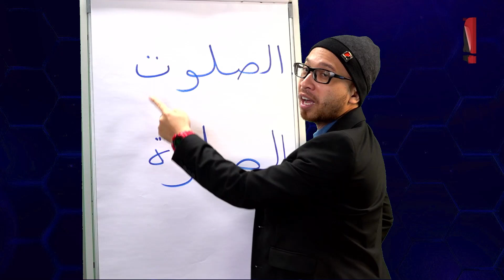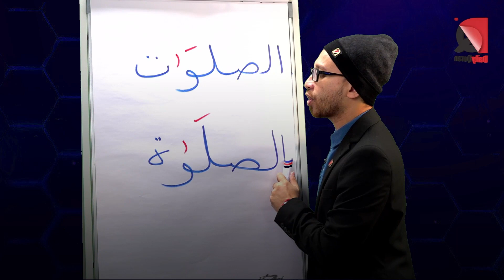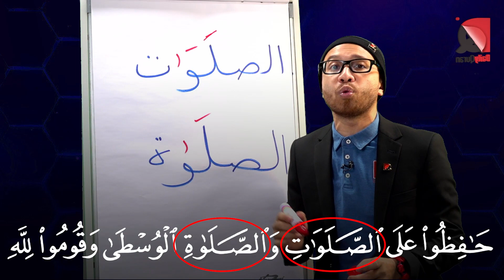2 Keadaan Alif Kecik dalam Quran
Sedutan daripada DailyQuran Season 6 Episod 1031

Tonton DailyQuran setiap hari jam 7:27 am di Facebook & Youtube secara LIVE!